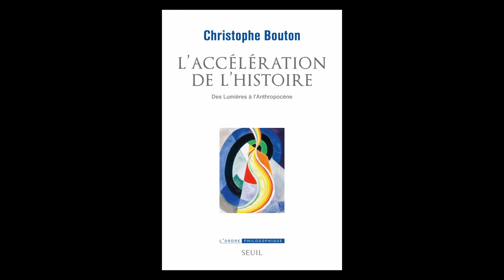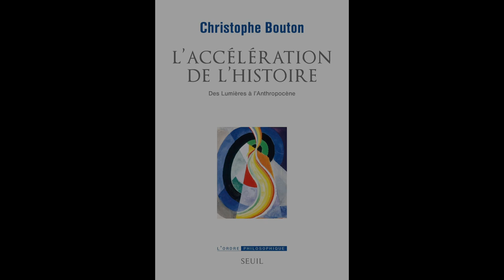Christophe Bouton - L'accélération de l'histoire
Christophe Bouton vous présente son ouvrage "L'accélération de l'histoire" aux éditions du Seuil. Entretien avec Pierre Crétois. En partenariat avec la Société de Philosophie de Bordeaux.